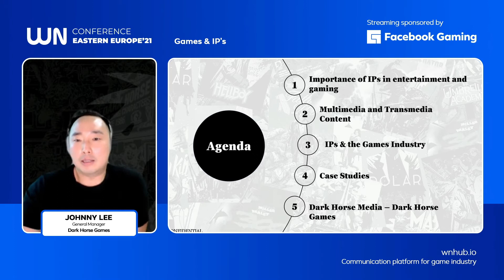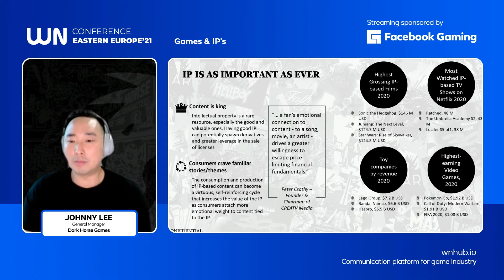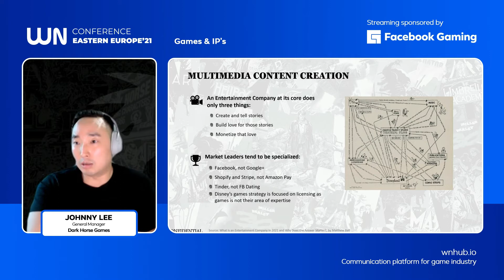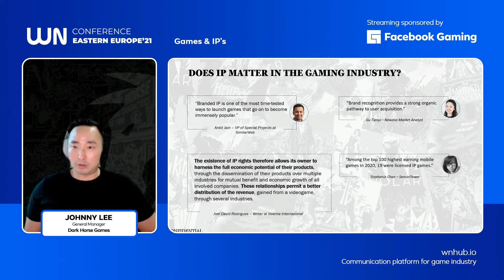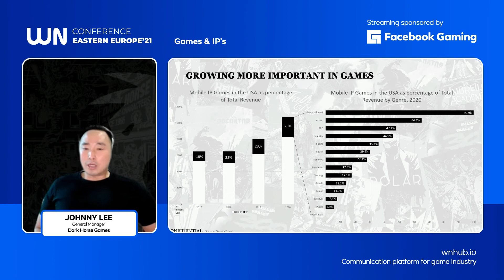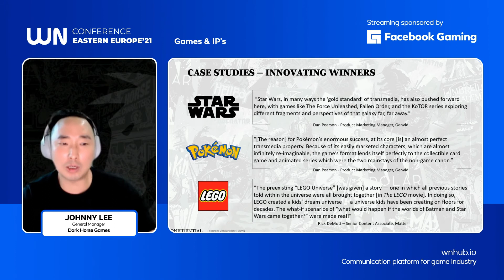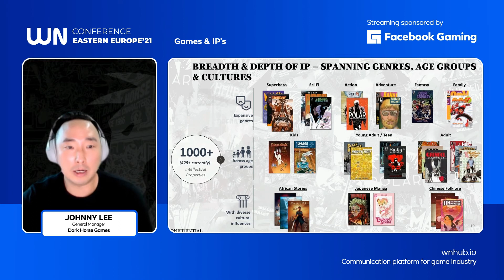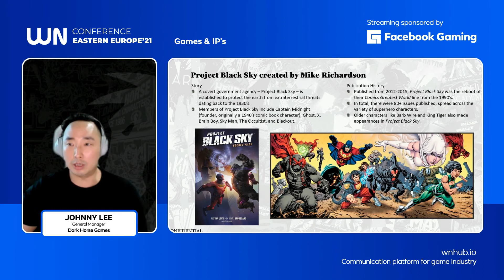Johnny Lee, Dark Horse Games - Games & IP's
Games & IPs - a lecture by Johnny Lee, General Manager, Dark Horse Games.

The growing importance of IPs in gaming, both from making games with popular IPs to expanding the reach, modes, and platforms of gaming first IPs.